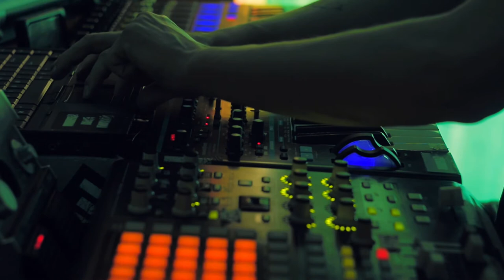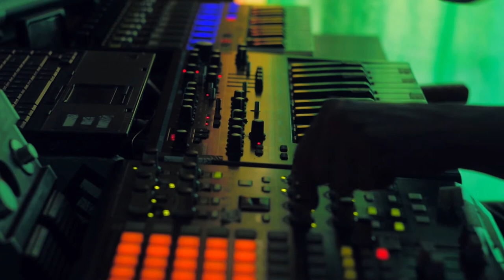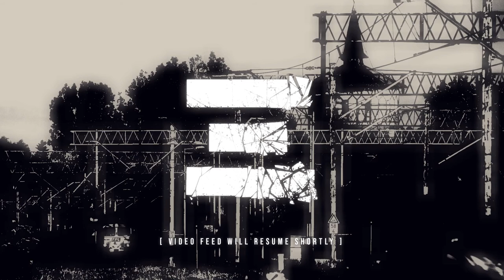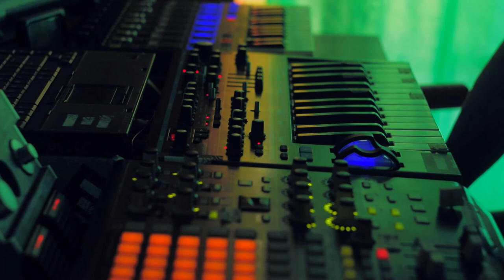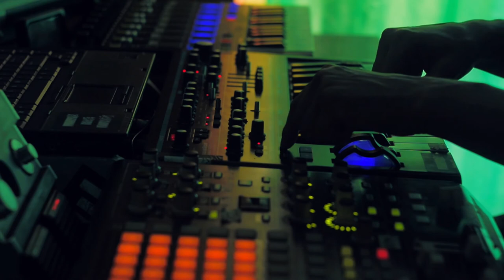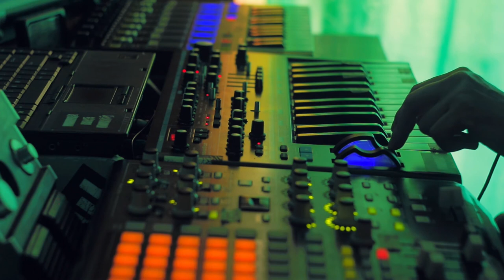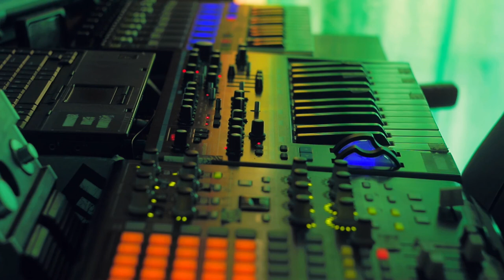I Tried Synthesizing Didgeridoo Sound On Bass Station 2 And It Goes South Right Away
As usual, the objective of the exercise is omitted in favor of fun. I have endured almost a minute!
It is good to have goals, but its better to have fun. I hope you didn't feel comfortable listening to this. I didn't and it gave me goosebumps, which I'm addicted to.

ΞNTROPY - II